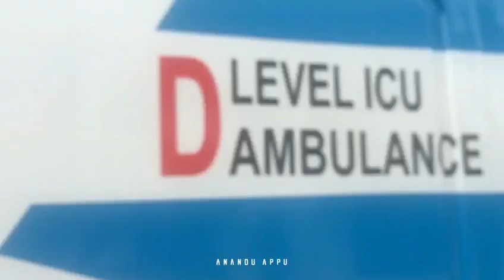വീണ്ടും തൃശ്ശൂരിന്റെ മണ്ണിൽ സർവീസ് ആരംഭിക്കുന്നു ambulance service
photos & videos courtesy